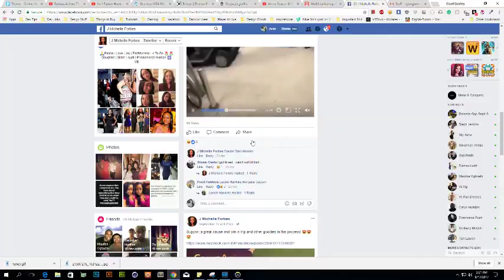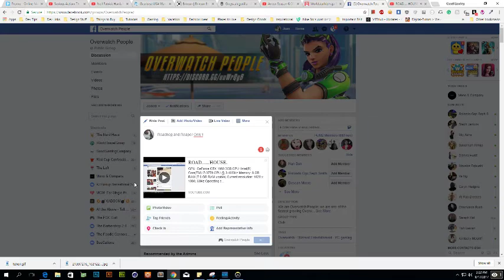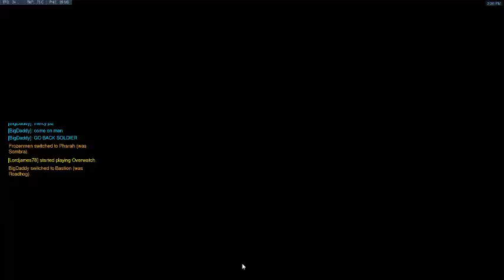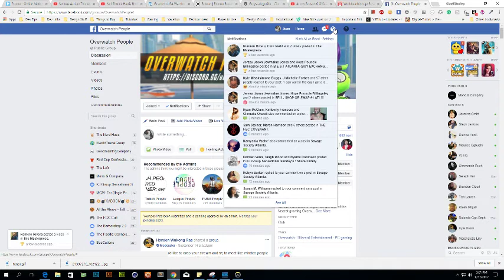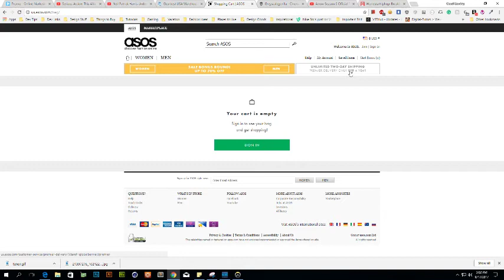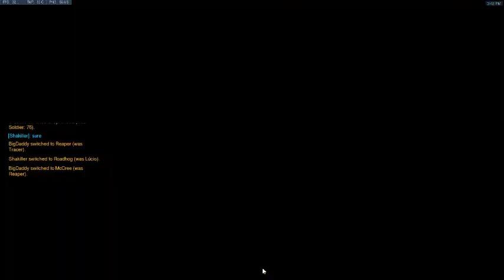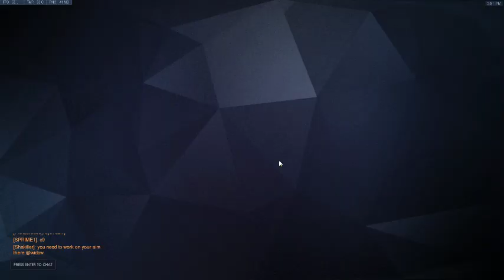ROAD......HOUSE.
GPU: GeForce GTX 1060 3GB
CPU: Intel(R) Core(TM) i7-3770 CPU @ 3.40GHz
Memory: 8 GB RAM (7.9 GB RAM usable)
Current resolution: 1920 x 1080, 60Hz
Operating system: Microsoft Windows 10 Pro